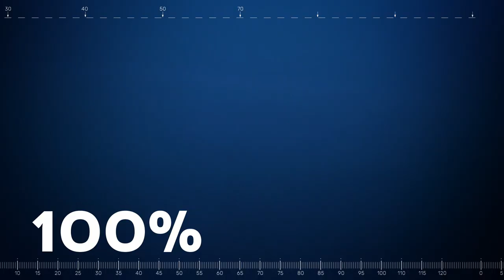Gundars Upenieks (LBF viceprezidents) par Andreja Rastorgujeva atstādināšanu no sacensībām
“No tās informācijas, kas ir mūsu rīcībā, tur nav bijusi ļaunprātība, bet tā ir cilvēciska, tehniska kļūda.”

Starptautiskās biatlona savienības biatlona integritātes nodaļa paziņojumā norāda, ka Rastorgujevs 12 mēnešu laikā pārkāpis noteikumus savas atrašanās vietas norādīšanā.
Tagad Andreja rīcībā ir divas nedēļas, lai sniegtu paskaidrojumu. Pēc tam IBU noteiks datumu, kad uzklausīs Rastorgujevu un tikai pēc tam sekos lēmums.